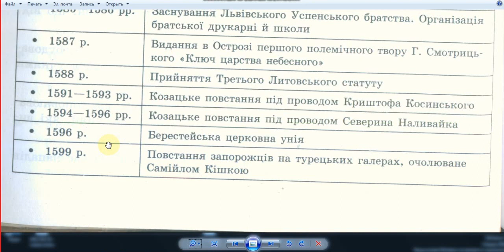1596 - релігійна ситуація у РП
Повністю тема 06
на віртуальній флешці

скани карт та тесту по темі